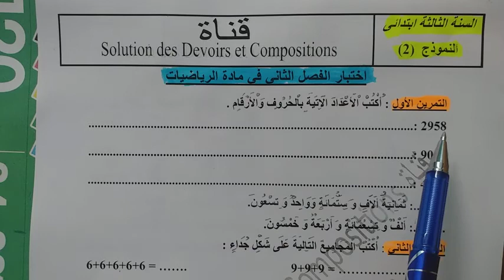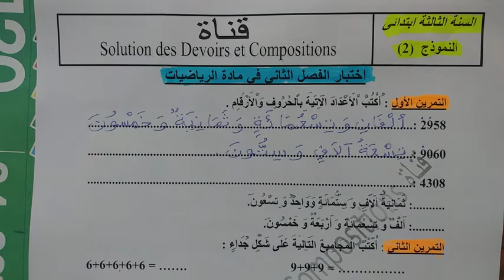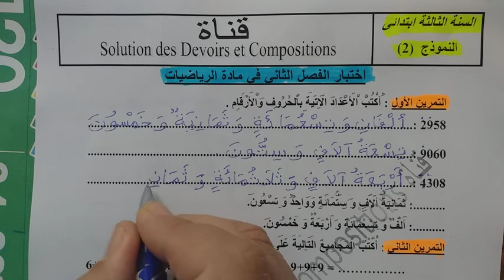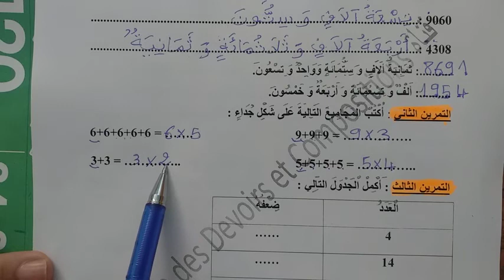اختبار الفصل الثاني في مادة الرياضيات الموضوع 05 لتلاميذ السنة الثالثة ابتدائى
اختبارات السنة الثالثة ابتدائى الفصل الثاني,